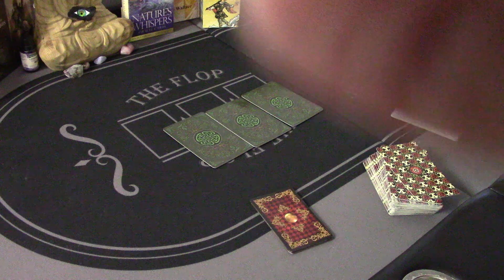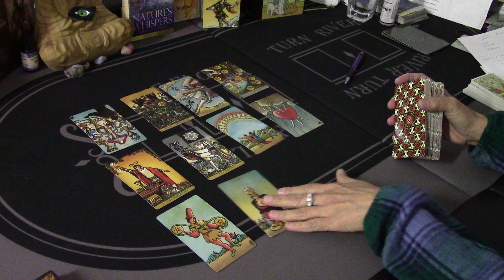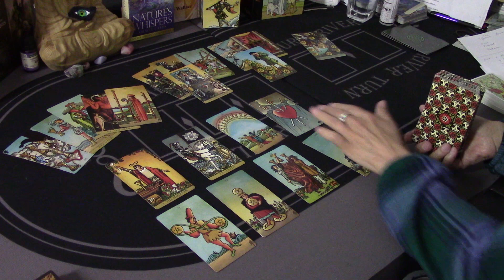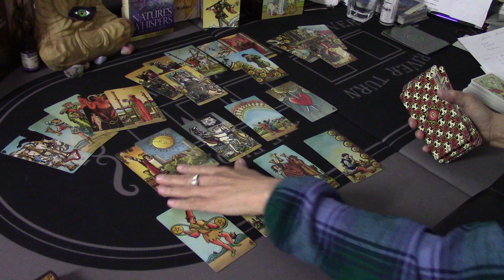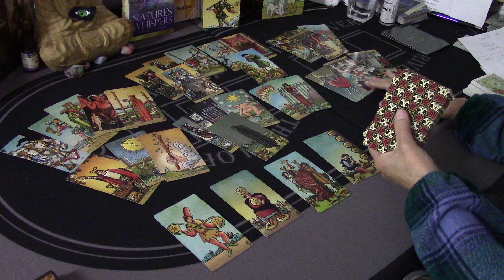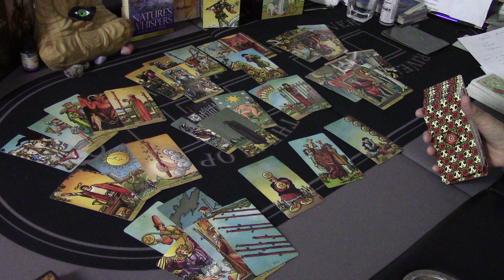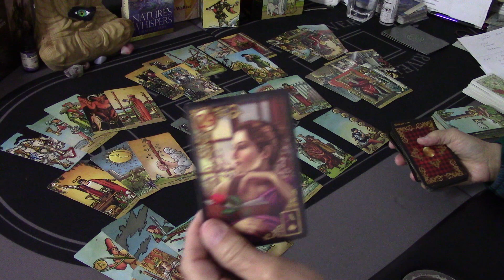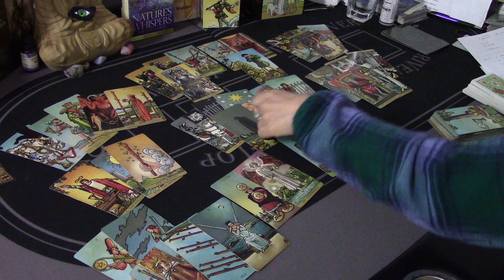PISCES~You're In A Difficult Situation...Seek Out A Psychic Or A Tarot Card Reader...Love April 2020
For the Extended Reading, please scroll ALL the way down to your video PISCESANSWER
RENT ALL $15/BUY ALL $17.  Individual videos are available.  All 3rd party readings include a reading solely on your person as well.   For emergency readings, see the About Tab and state in email "Emergency Reading".  Please see the About Tab for all Details on all other readings/prices.  Thank you for liking, sharing, etc. Sending good vibes...Denice